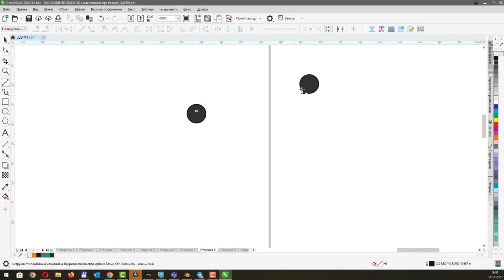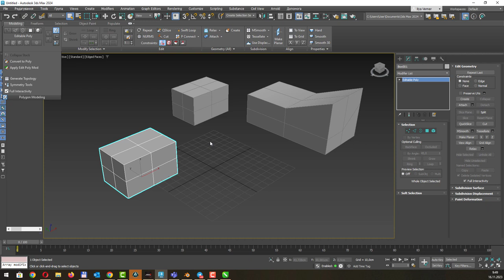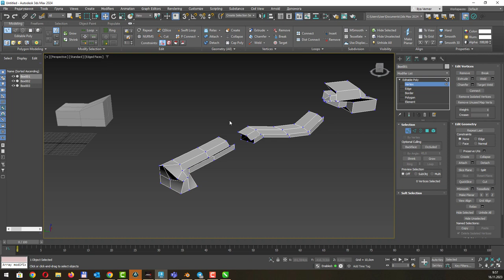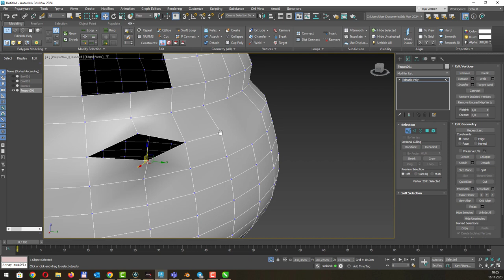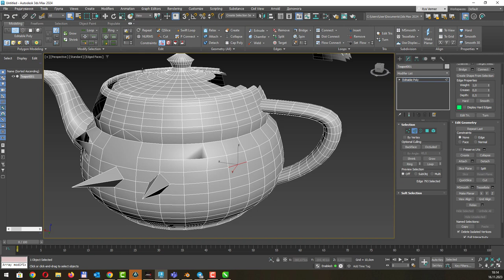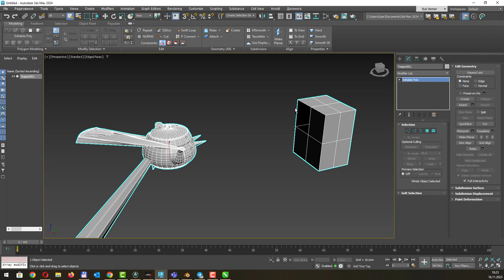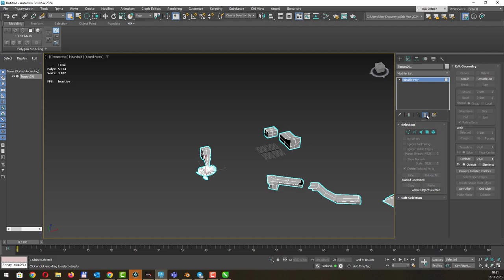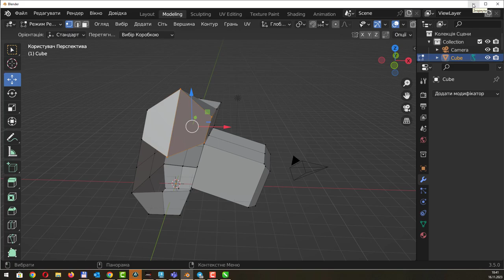3Ds Max. Основи полігонального моделювання